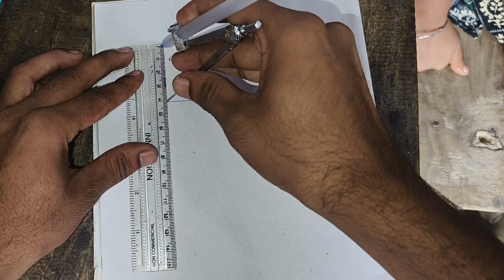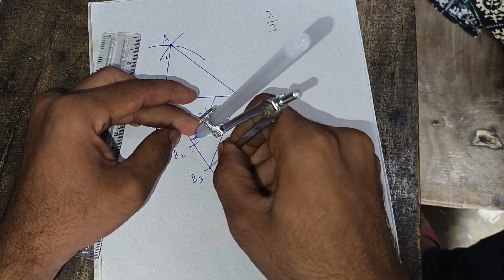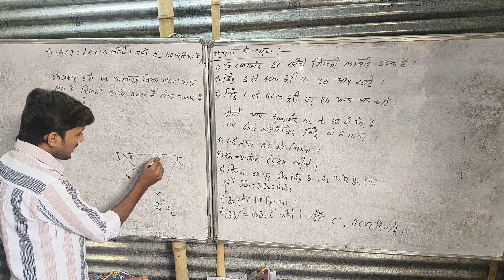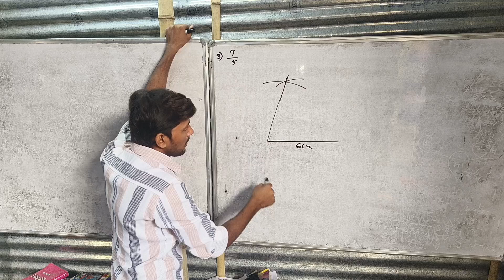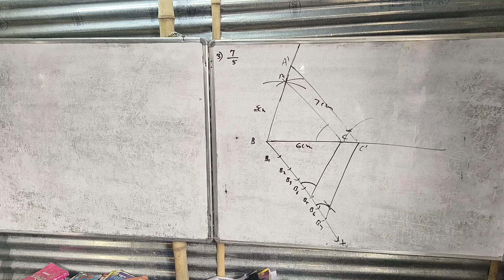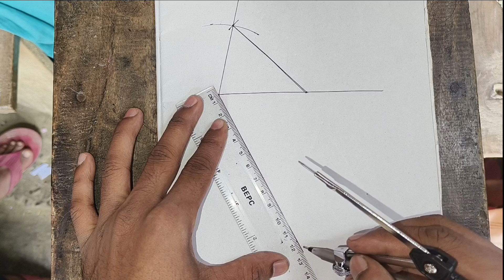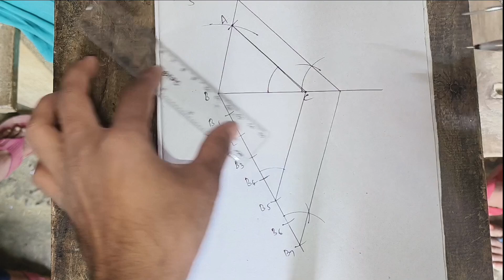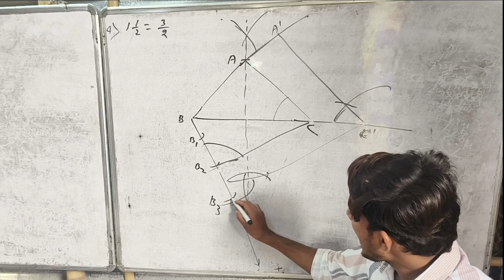रचनाएँ | Constructions | Class 10th Exercise 11.1 | 10th maths Ex 11.1 का हल | maths L-02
रचनाएँ | Constructions | Class 10th Exercise 11.1 प्रश्न 2 से 4 तक| 10th maths Ex 11.1 का हल |  L-02 @BiharwalahMathematicsClasses

Content Covers

1. prakar ki sahayata se kon banana

2. how to draw 45 degree angle with compass

3. प्रकार से कोण कैसे बनाएं

4. प्रकार से कोण बनाने का तरीका

5. kon kaise banate hai

6. kaise banate hain 90

7. 15 degree angle banana

8. how to draw angles with a compass

9. construction of angles

10. compass se angle kaise banaye

11. Construction of angle of 15

12. angle kaise banaya jata hai

13. 60 degree ka kon kaise banaye

14. 120 degree ka kon kaise banaye

15. 150 degree ka kon kaise banaye

16. 135 degree ka kon kaise banaye

17. 240 degree ka kon kaise banaye

18. 300 degree ka kon kaise banaye

19. 360 degree ka kon kaise banaye

20. 105 degree ka kon kaise banaye

प्रकार की सहायता से कोण बनाना सीखे || Construction Of Angles